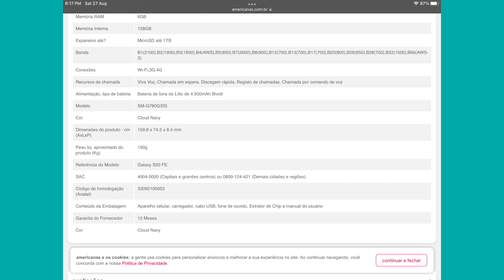GALAXY S20 FE, GALAXY S22+ e GALAXY M23 em PROMOÇÃO com CASHBACK!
Corre que tem promoção de smartphone da Samsung e um motorola que ainda indico.